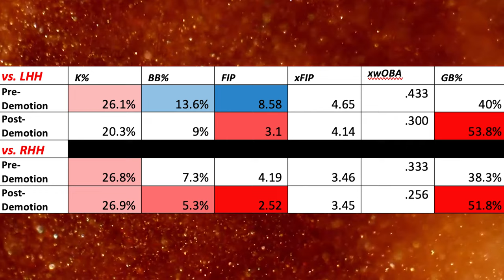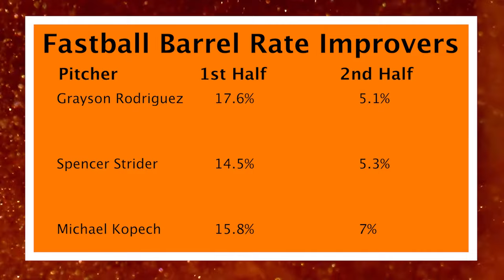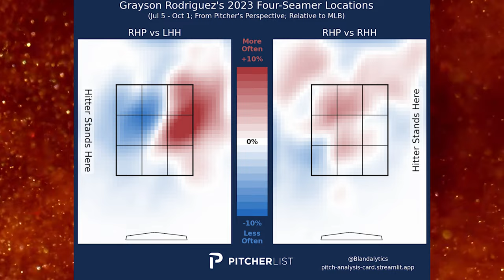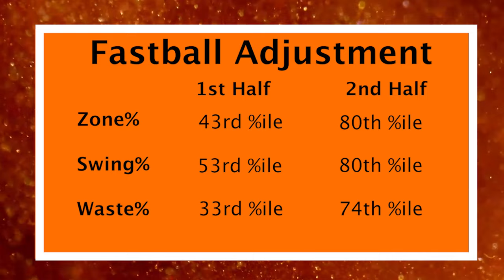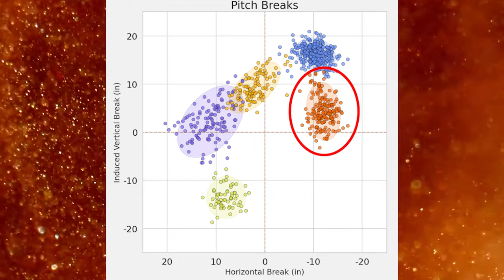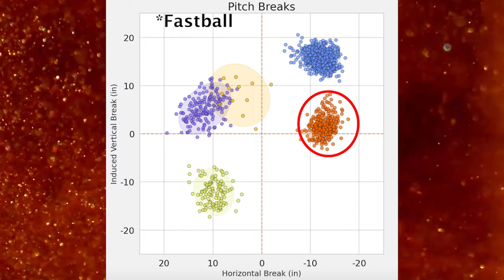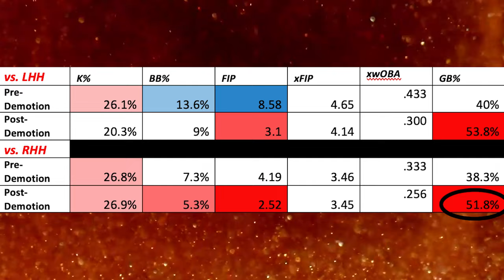Grayson Rodriguez 2024 Cy Young?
Grayson Rodriguez had an excellent second half of the 2023 season. The video discusses the adjustments he made and why he's a dark horse Cy Young candidate.

All shares/comments/likes are appreciated. If you have recommendations, please let me know!

All video via Baseball Savant, thumbnail from Kurt Wasemiller (@kurtwasemiller)